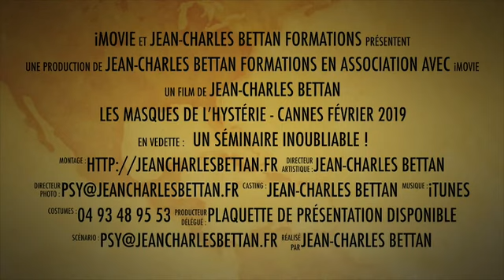Les masques de l’hystérie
En février prochain à Cannes, un séminaire très spécial ouvert à tous les professionnels de la thérapie et de la relation d'aide. En attendant une petite video explicative que je posterai ce soir ou demain, voici la bande-annonce. Si vous voulez déjà en savoir davantage, vous pouvez aussi vous rendre sur mon